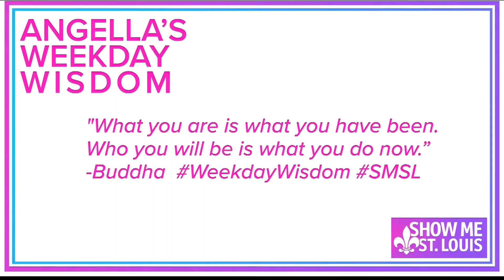Angella Sharpe Sizzle Reel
Angella Sharpe Demo reel --

Jan 2020